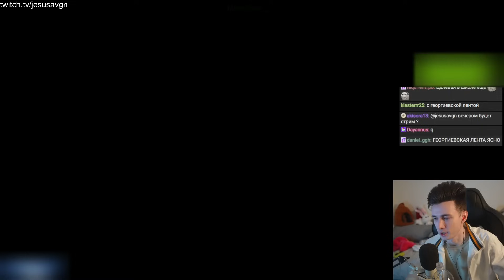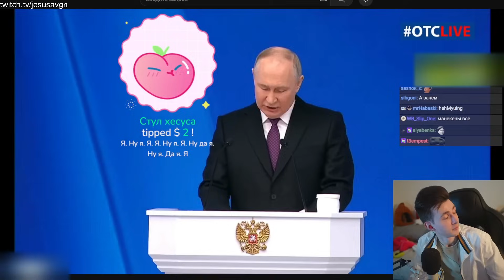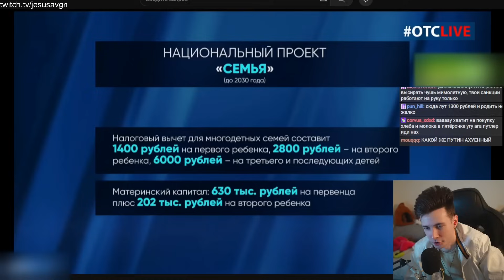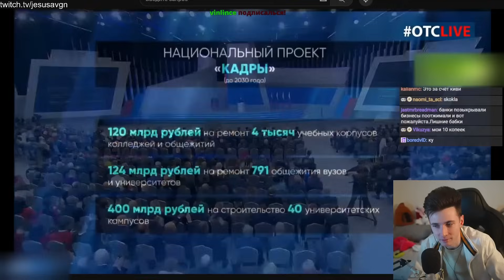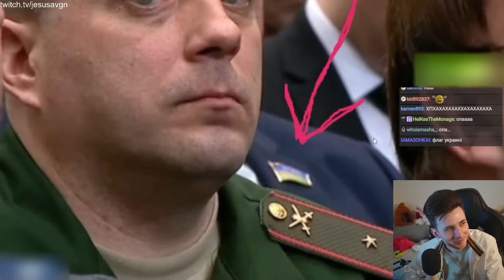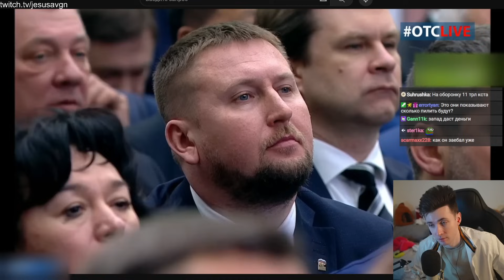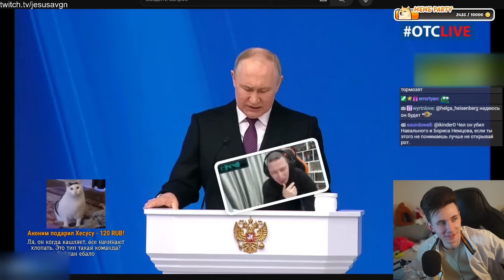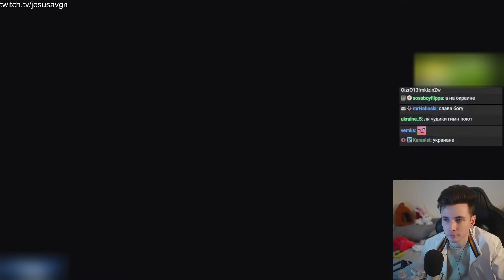ХЕСУС СМОТРИТ ПОСЛАНИЕ ПУТИНА ФЕДЕРАЛЬНОМУ СОБРАНИЮ 2024 | OTC LIVE | РЕАКЦИЯ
Привет Всем!